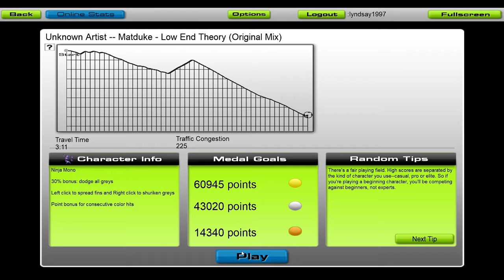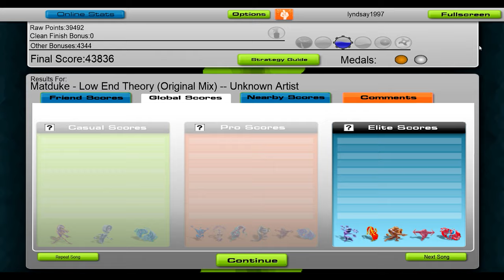Matduke - Low End Theory [Audiosurf]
[as-steep]